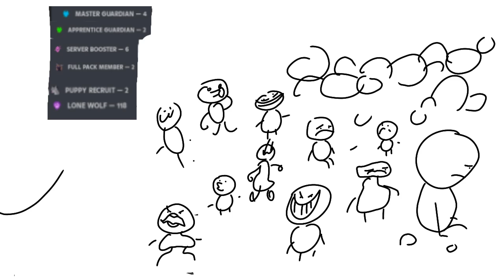unleash the magic parody